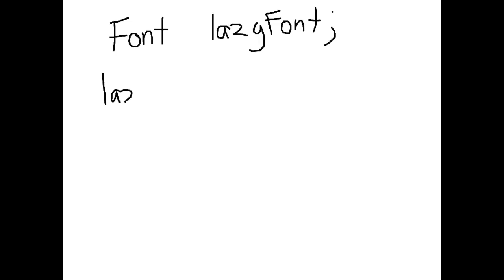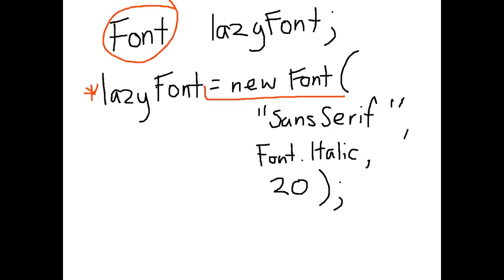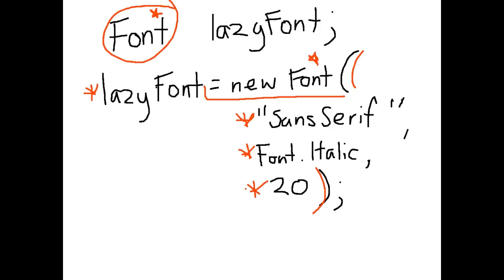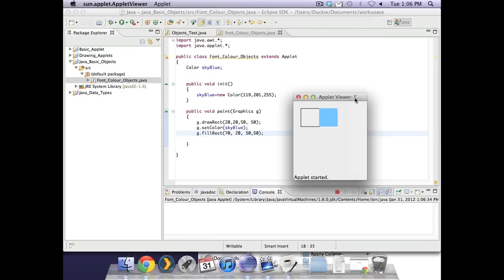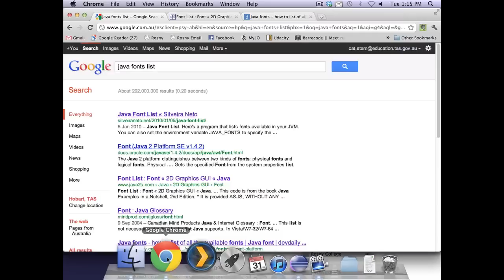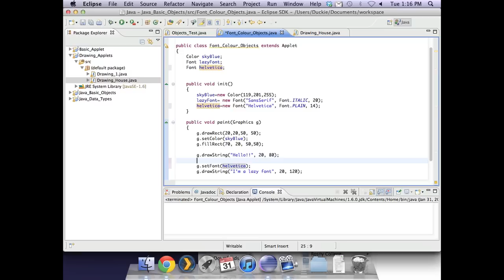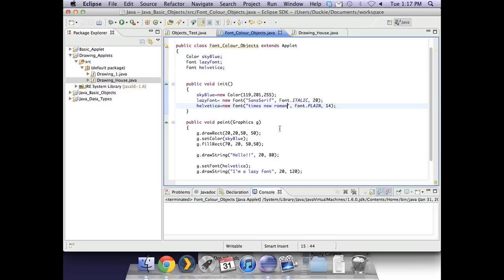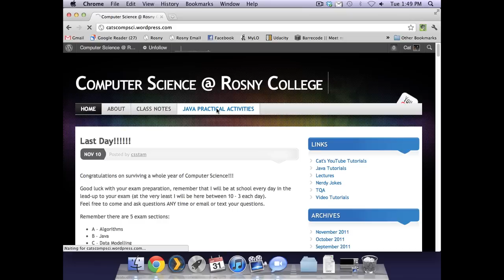Applet - Colour & Font Objects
A tutorial on creating and utilising some basic Objects in Java.
"Prac 2: Objects" is a good practical activity to support this tutorial